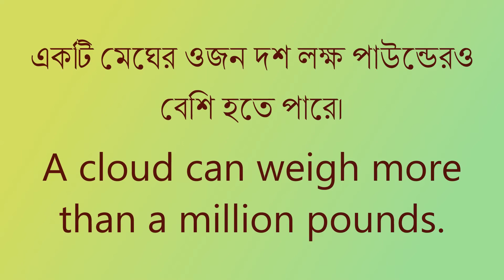Five Amazing Facts About the World/ বিশ্ব সম্পর্কে পাঁচটি আশ্চর্যজনক তথ্য/You Know That 5/জানেন কি ৫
Watch Stranger Than Fiction's You Know That 5. It has been presented by Shoummojit Roy and directed by Madhumita Roy.

দেখুন কল্পনার চেয়ে বিচিত্র'র জানেন কি ৫। লাইক, কমেন্ট ও শেয়ার করুন। বেল নোটিফিকেশন আইকন দাবিয়ে দিতে ভুলবেন না যেন। এর উপস্থাপনায় সৌম্যজিৎ রায় ও নির্দেশনায় মধুমিতা রায় আছেন।